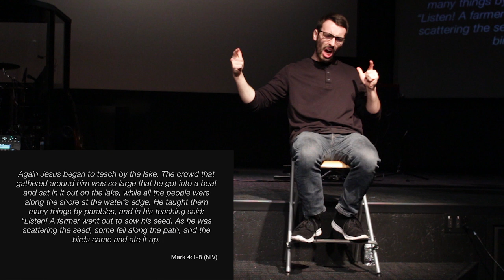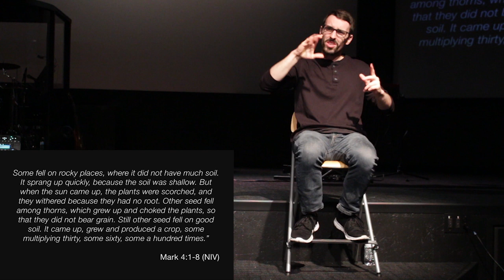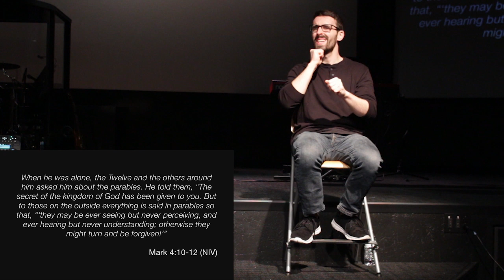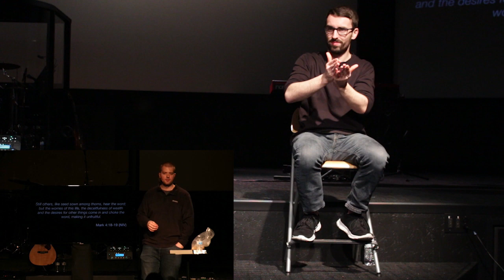Dirt | David Doerner (ASL Interpreted)